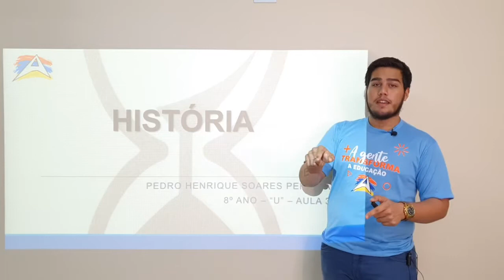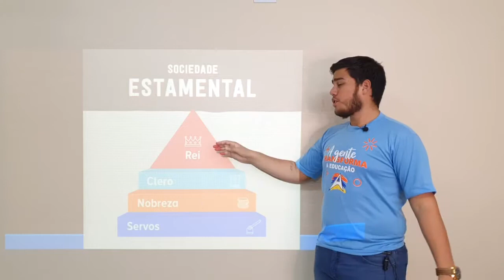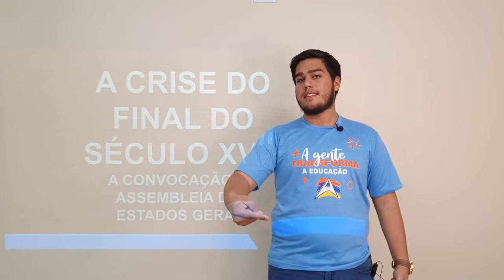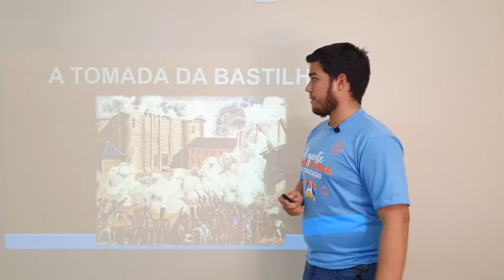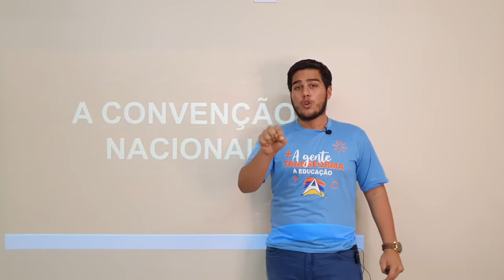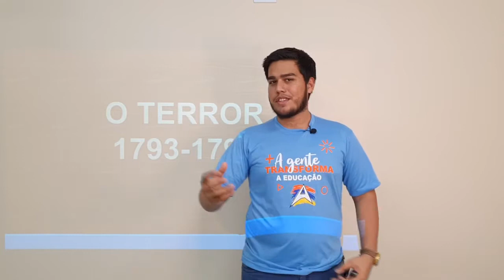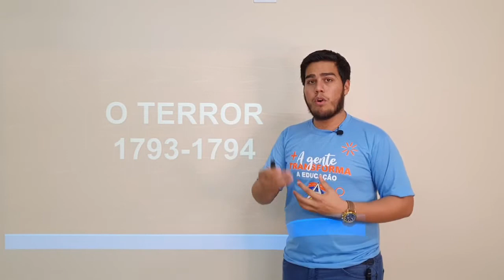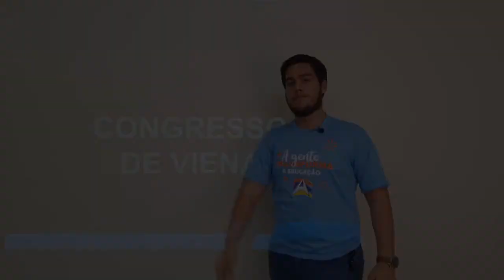História Prof. Pedro 8° ano / aula 3